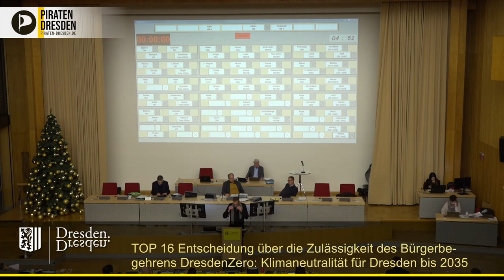Klimaneutralität bis 2035 / Dresden Zero: Man stelle sich die Frage "Was wäre wenn?"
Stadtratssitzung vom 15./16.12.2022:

Dr. Martin Schulte-Wissermann (Piraten) blickt optimistisch in die Zukunft und hinterfragt die Ängste und Befürchtungen, welche häufig gegen die Notwendigkeit der Klimaneutralität angeführt werden.